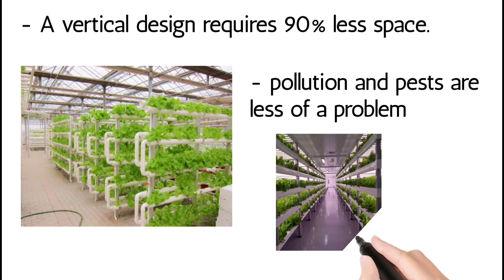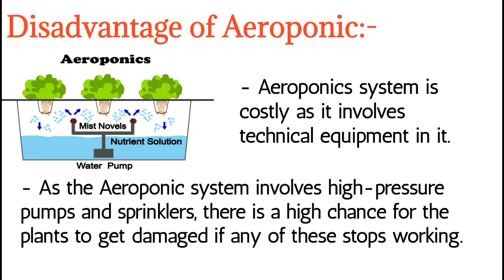Aeroponic Farming | Definition, Benefits, Disadvantage | Future scope of Aeroponic farming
My Mic
My Earphone
My Tripod